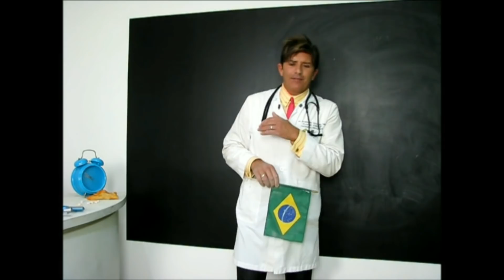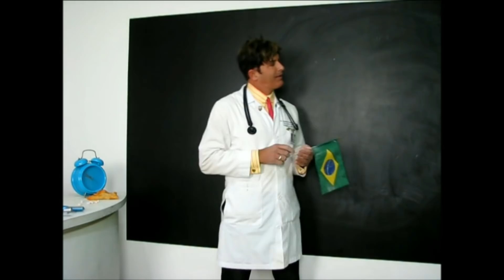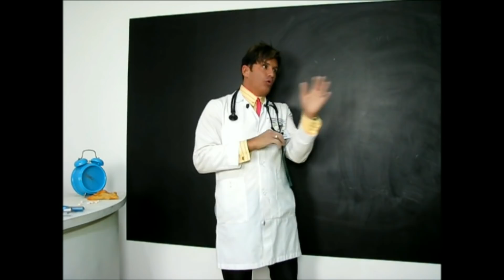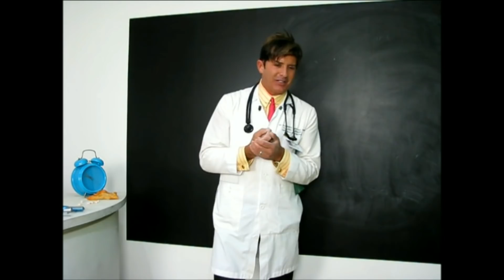Dr. Rey - Minhas experiências com vida após a morte! Super interessante!!!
NESTE CANAL VOCÊ ENCONTRA: Tudo sobre dietas e emagrecimento, estética e saúde com Dr. Rey!

Aprenda como ter um estilo de vida saudável, mantendo o corpo lindo e em forma de um jeito muito simples e prático, com dicas exclusivas e um grupo VIP no Whatsapp para tirar suas dúvidas!

Durante todos os meus anos como cirurgião de trauma em Los Angeles, eu presenciei situações e ouvi relatos de diversas pessoas que morreram e depois foram ressuscitadas! São relatos incríveis!! Não deixe de assistir este vídeo!!